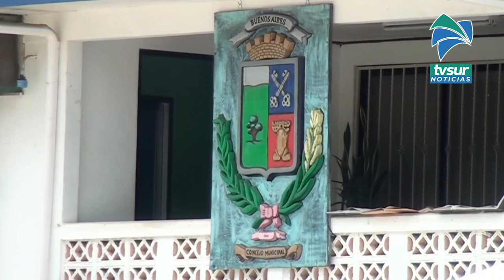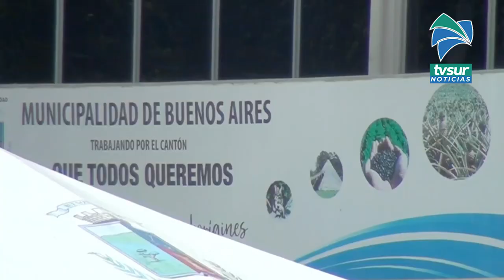Cuatro municipalidades de la Zona Sur fueron evaluadas en Índice de Cumplimiento de la Contraloría